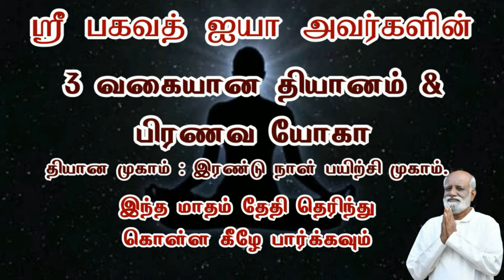இந்த உறுப்புகள் எல்லாம் உங்கள் கட்டுப்பாட்டில் உள்ளதா..? - Sri Bagavath ஐயா